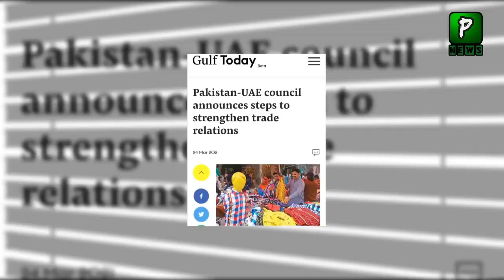Latest Development In Pakistan UAE trade Relations | Pak UAE | Pakilinks News